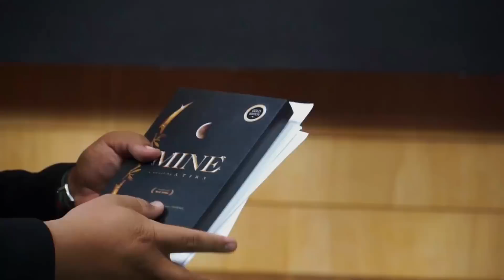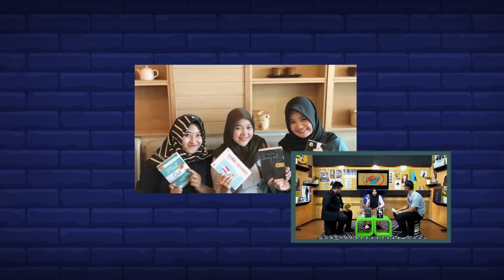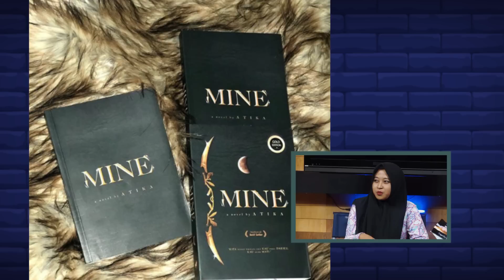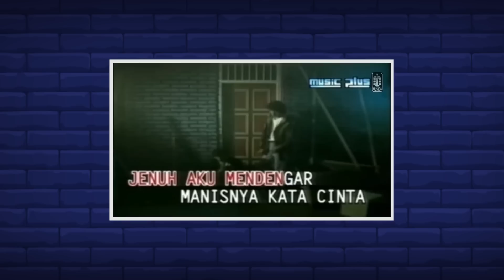SRIWIJAYA NOW | PERJALANAN MENJADI SEORANG PENULIS